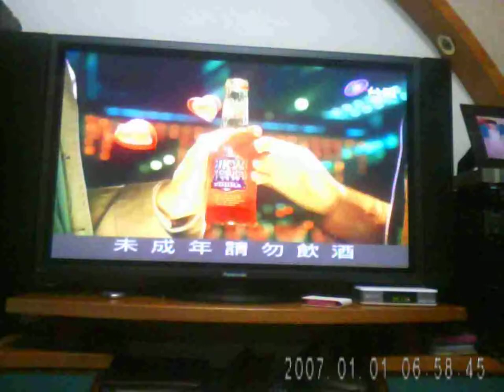ALWAYS X1行車記錄器-晚上室內測試影片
130萬高清影像/支援氣車啟動錄影/熄火關閉/支援SD32G/AV-OUT
P.S.日期為初始值